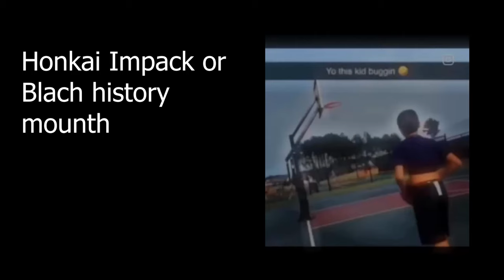THERES NO WAY SHE DID THAT!!🔥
mb for saying her name wrong bro

Honkai Impact 3rd The Wings to Mars Trailer